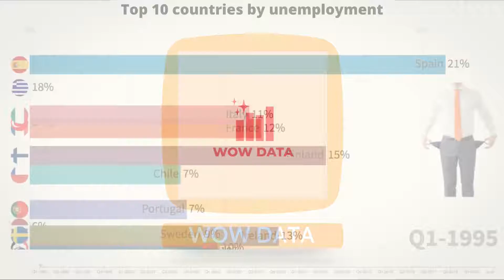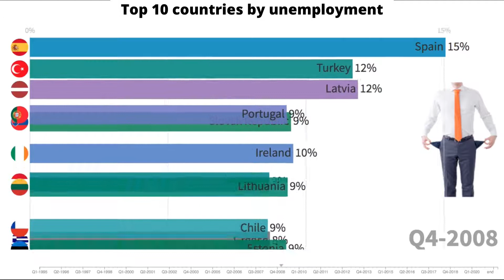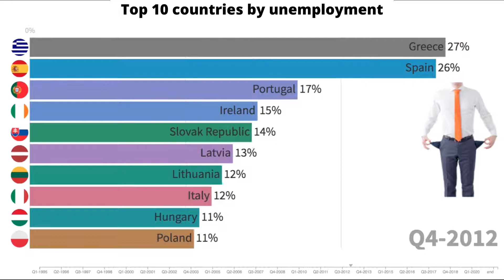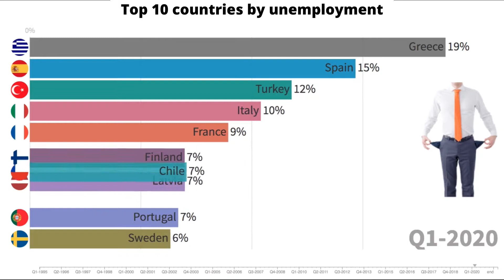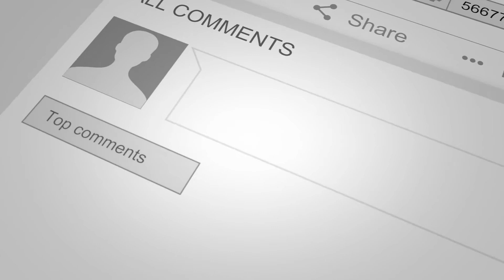Top 10 Countries By Unemployment - Countries With The Highest Rates of Unemployment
Top 10 Countries By Unemployment - Countries With The Highest Rates of Unemployment timeline ranked by yearly certified records. Numbers are worldwide and adjusted to twelve months trailing average.

If you want to learn more about Top 10 Countries by Unemployment Rate you can check out

The video is presenting Top 10 Countries by Unemployment Rate but also trying to cover the following subjects:
-country unemployment rate
-which country has lowest unemployment rate in Europe
-what is the unemployment rate by country

YouTube is the best website to go when searching for videos about Top 10 Countries by Unemployment Rate
Top 10 Countries by Unemployment Rate is clearly something that intrigues you and a lot of people so I made this video about this topic.

If you would like to discover even more regarding country unemployment rate I recommend you to look into our other videos

Have we addressed all of your questions about Top 10 Countries by Unemployment Rate ?
People who searched for country unemployment rate likewise looked for which country has lowest unemployment rate in Europe.

We are data students, data geeks and we love visualizations and graphs.
As always your feedback is welcome in the comments bellow.